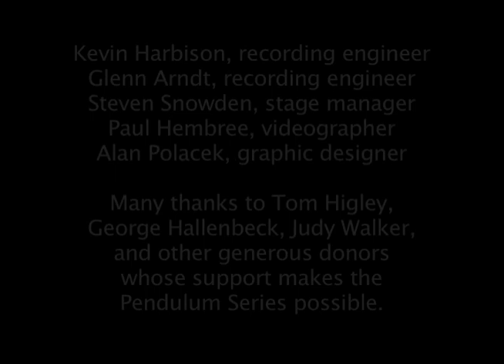Cold Light, by Chris Malloy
NWEAMO Festival
October 13th, 2007
ATLAS Black Box Theater
University of Colorado at Boulder

Cold Light, composed and performed by Chris Malloy